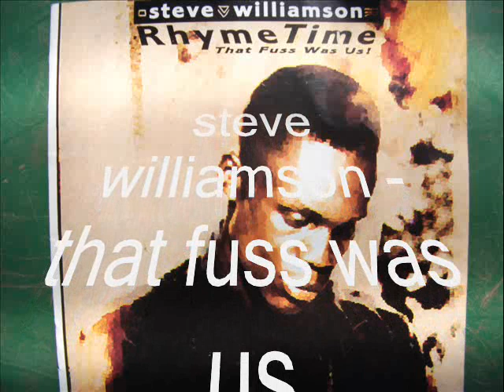steve williamson - that fuss was us.wmv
uk sax player ..from the early 90's